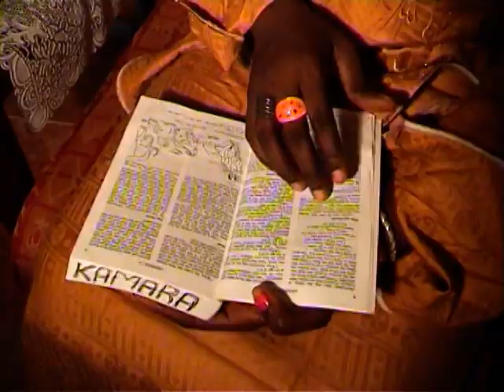Christiana Conteh - Jehovah Changeth Not - Sierra Leone Gospel